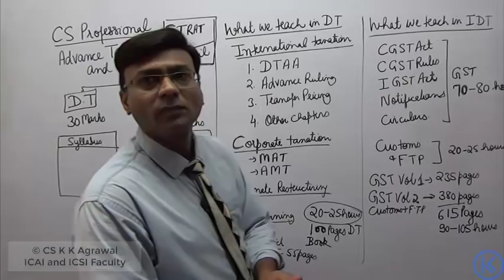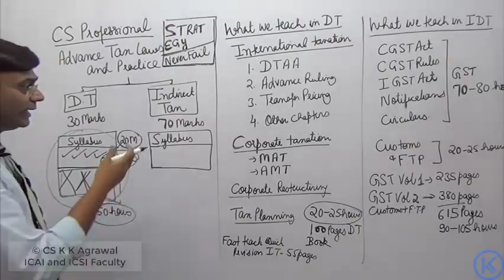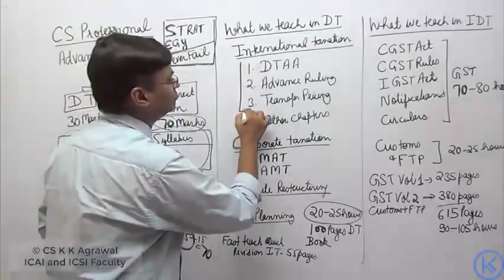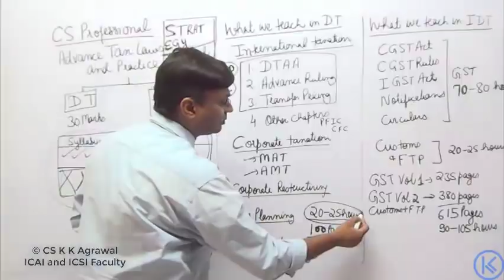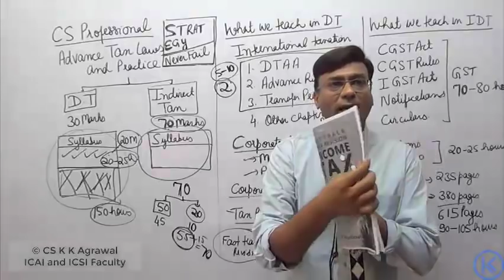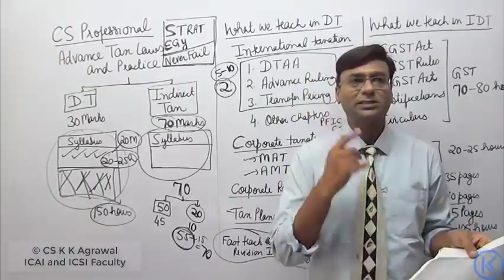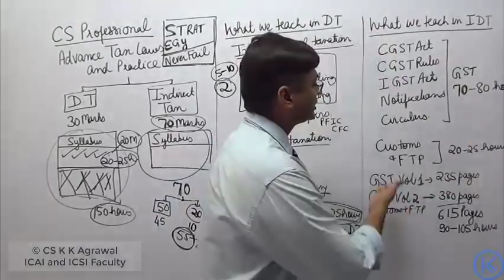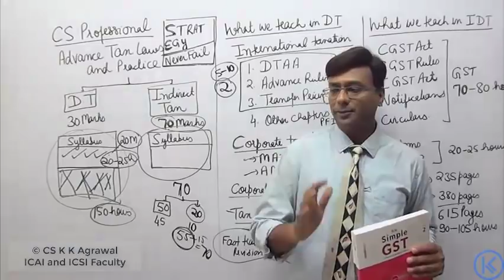Strategy to crack CS Professional Advance Tax Laws Practice paper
CS Professional DT and IDT latest classes are available for Dec 2020 attempt and June 2021 attempt. We understand you fully. How you struggle in tax paper right from CS executive level. We start teaching tax from zero even if you have no knowledge then also you will learn it, understand it.

♥GST Classes
♥Income Tax Classes

i. BVSS